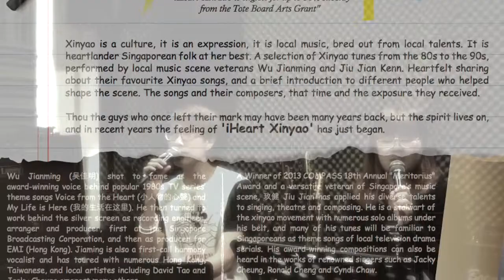iHeartXinyao 2015/2016 - NAC AEP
Xinyao is a culture, it is an expression, it is local music, bred out from local talents. It is heartlander Singaporean folk at her best.

A selection of Xinyao tunes from the 80s to the 90s, performed by local music scene veterans Wu Jianming and Jiu Jian Kenn. Heartfelt sharing about their favourite Xinyao songs, and a brief introduction to different people who helped shape the scene. The songs and their composers, that time and the exposure they received.

Thou the guys who once left their mark may have been many years back, but the spirit lives on, and in recent years the feeling of 'iHeart Xinyao' has just began.

Learning Objectives
At the end of this programme, students should be able to
1. Know about xinyao is an aspect of Singapore culture and how it has changed in response to Singapore’s development over the years
2. Identify landmark xinyao works, and understand the background behind these pieces
3. Understand more about working in the arts and creative industries